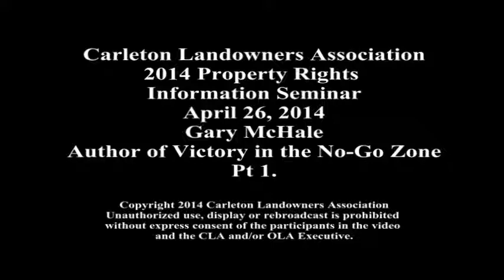CLA Property Rights Seminar Gary McHale Victory in the No Go Zone Pt 1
The Ontario Landowners Association OLA shall defend property rights in Ontario, promote the principal of strong local governments, democracy, and natural justice and represent the interests of the rural Ontario community.

The Ontario Landowners Association goals and objectives shall be to uphold fundamental principles of Ontario landowners property rights, of natural justice, and to preserve and protect the rights of Ontario property owners.